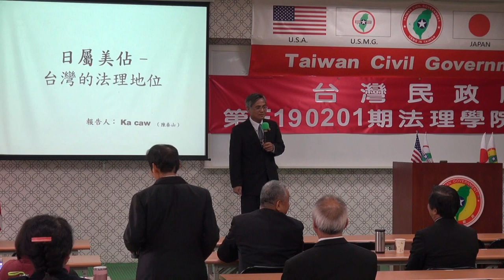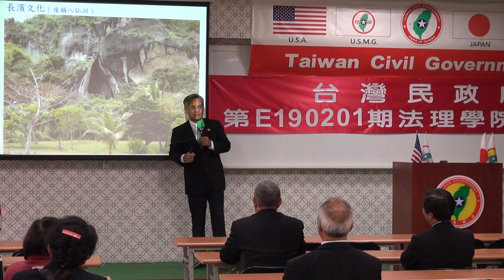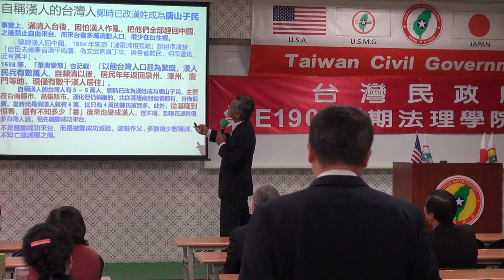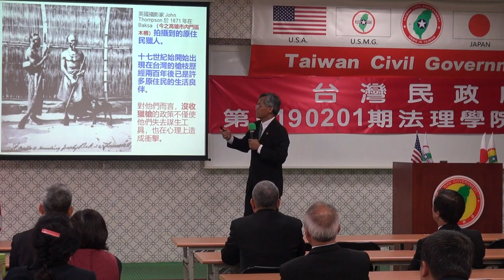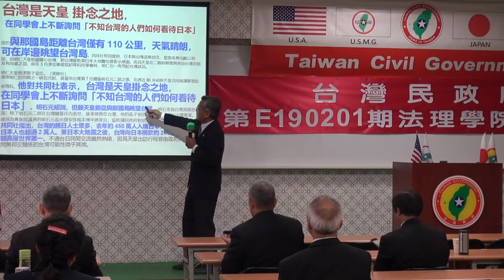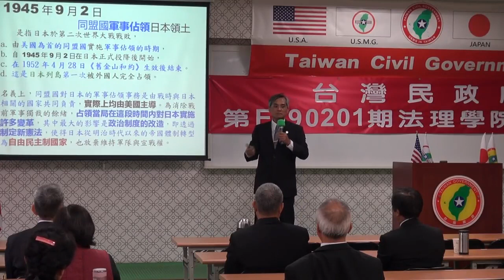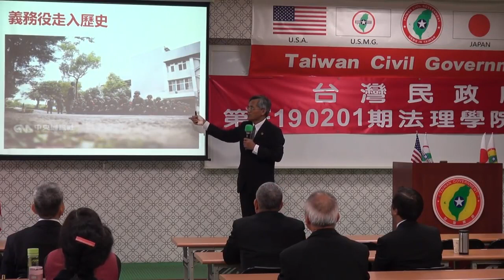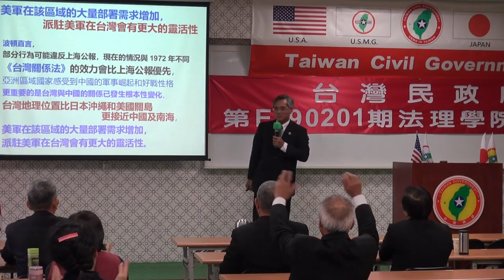190203-7-日屬美佔-台灣的地位-陳泰山-台灣民政府第E190201期法理學院初級班